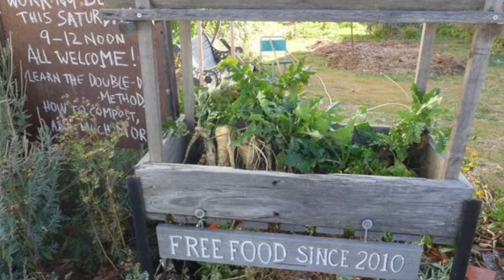Stories of Transition: Hepburn Relocalisation Network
Meg Ulman tells her story of moving from Melbourne to Daylesford in Hepburn Shire, Victoria, and why she was attracted to the Hepburn Relocalisation Network (HRN) and became a facilitator of their events. Meg speaks of the focus on positive stories, living and celebrating according to the season, the concept of "community sufficiency" rather than "self-sufficiency", the sharing economy, skill-sharing workshops, the annual Terra Nullius breakfast sharing grief and truth-telling, the Hepburn Herbal club called "Wild Fennel", and the proximity to David Holmgren and Su Dennett's permaculture property. Meg sums up with "grow your own food, be in touch with your soil, say hello to your neighbour". One of three stories at a zoom event Stories of Transition February 2023.